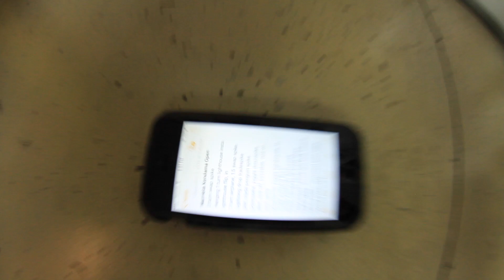Murrieta Kendama Fest 2017: Open Division Trick List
Kendama used - Ash Slim Craft
Filmed & Cut - Rustum Zoleta @ruszoleta
 Open Division Trick List (25)
3 turn swap spike
Hanging 1 turn lighthouse insta lighthouse flip, in
1 turn airplane, 1.5 swap spike
Lightning drop tradespike
Stilt, trade penguin spike
Downspike, juggle downspike
Bird, nod off, turntable, nod on bird, spike
Mooncircle, juggle lighthouse, tradespike
Triple Jumping Stick
Super Flamingo Spacewalk
1 turn candle stick, trade spike
Nightingale, gunslinger bird, inward earth spike
Swing spike, Whirlwind both ways
Around Denmark
Juggle kenflip juggle spike
Handlestall, airplane
Cat Jumping Stick
2 turn lunar, trade spike
Swing spike, earthturn (Switch)
Around Bird, downspike
Swing penguin spike, fast hands spike
Sweets Special Downspike
Double UFO
Inward lunar, flip little cup lunar, inward flip in
1 turn swap ghost toss to lighthouse, 1 turn swap spike